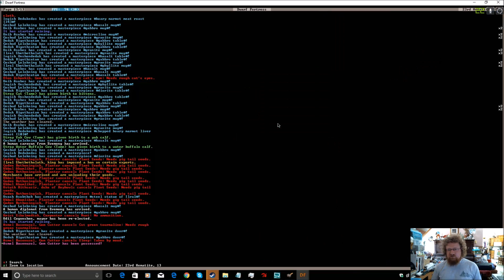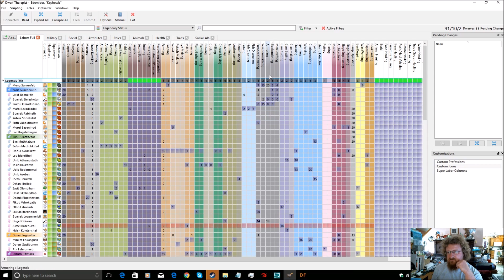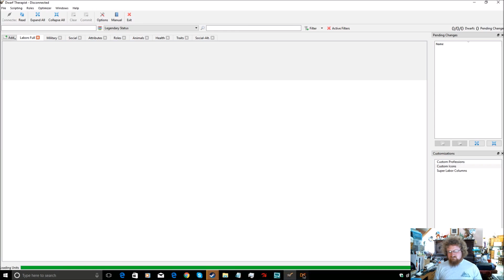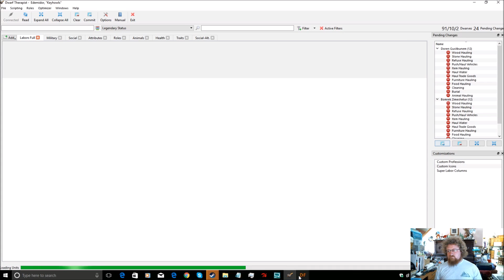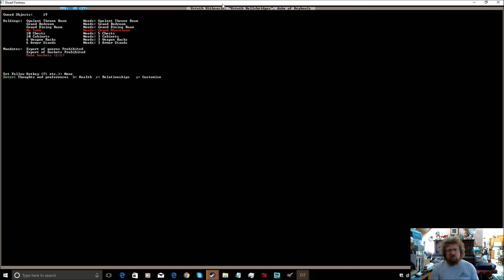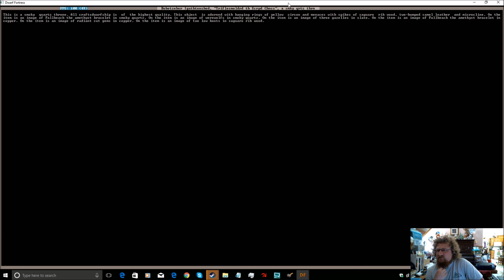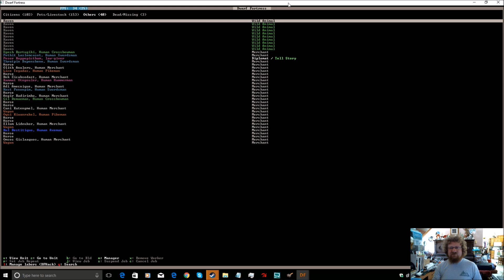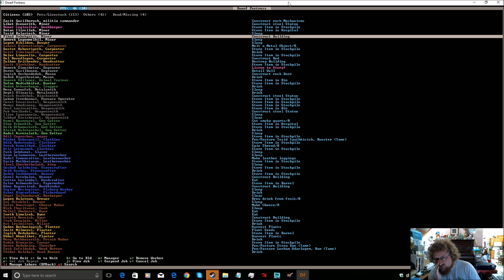Dwarf Fortress, The Great Library Project: Ep 68, Iron Throne BAH We have the Gem Throne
Another mood, another artifact. A fine addition to the throne room!